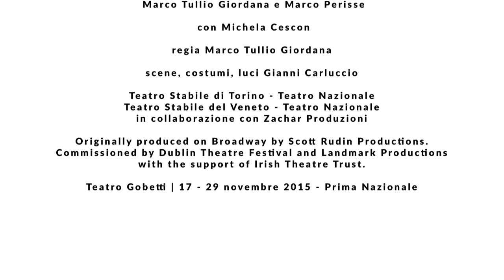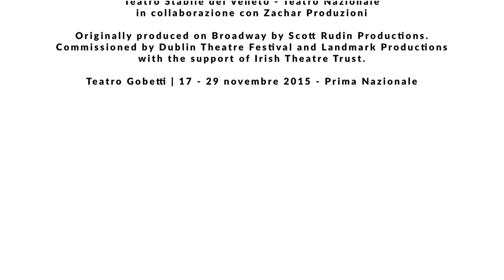IL TESTAMENTO DI MARIA - 1° TRAILER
di Colm Tóibín
adattamento e traduzione Marco Tullio Giordana e Marco Perisse

regia Marco Tullio Giordana
scene, costumi, luci Gianni Carluccio

una produzione del Teatro Stabile di Torino in coproduzione con Teatro Stabile del Veneto – Teatro Nazionale e in collaborazione con Zachar Produzioni

con Michela Cescon

Dopo il debutto nazionale al teatro Gobetti di Torino, 17 Novembre 2015, lo spettacolo prosegue le recite nei seguenti teatri:
Teatro Goldoni, Venezia, 2-6 Dicembre 2015
Teatro Remondini, Bassano Del Grappa (Vi), 7 Dicembre 2015
Teatro Verdi, Padova, 9-13 Dicembre 2015
Teatro S. Domenico, Crema, 9 Gennaio 2016
Teatro Nuovo, Verona, 12-17 Gennaio 2016 |
Teatro Comunale, Treviso, 1-3 Aprile 2016 |
Teatro Comunale, Belluno, 9 Aprile 2016